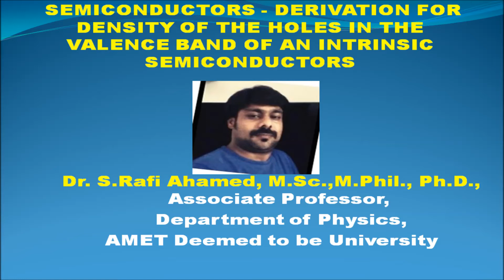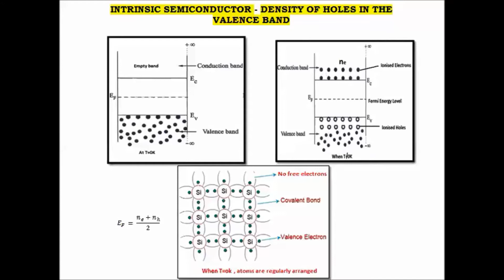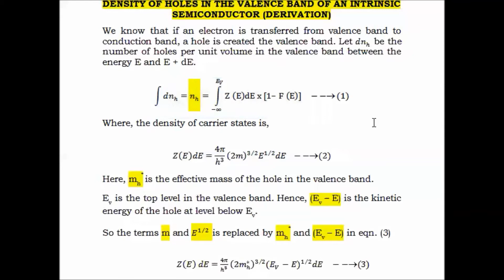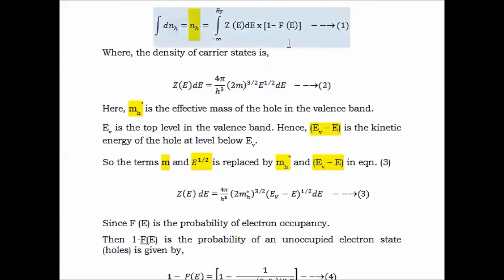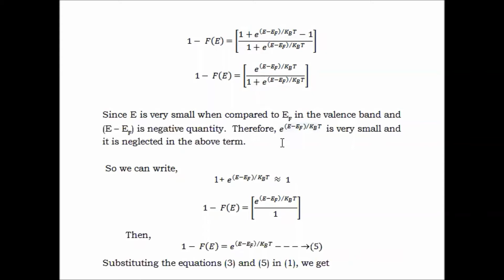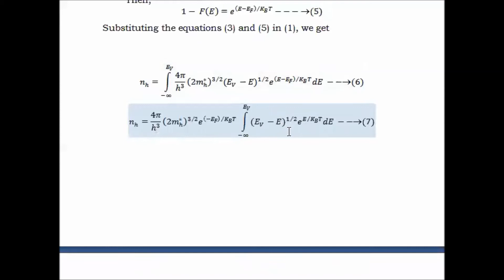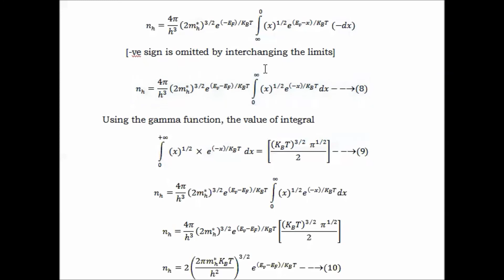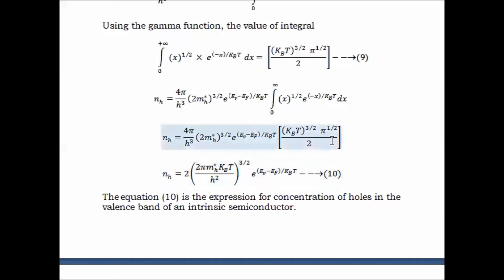INTRINSIC SEMICONDUCTOR -DENSITY OF HOLES IN THE VALENCY BAND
Dr. S.Rafi Ahamed, M.Sc.,M.Phil., Ph.D.,                                                    Associate Professor,
Department of Physics,
AMET Deemed to be University